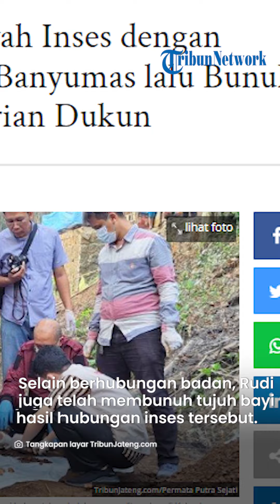Punya Istri 3, SOSOK Rudi, Ayah Inses dengan Anak Kandung di Banyumas, Keseharian Jadi Dukun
TRIBUNJATIM.COM - Inilah tampang Rudi alias R (57) pria asal Purwokerto yang melakukan inses dengan anak kandungnya.

Akibat hubungan terlarang itu lahir tujuh bayi tak berdosa yang langsung dibunuh.

Empat kerangka bayi telah ditemukan.

Saat ini polisi masih melakukan pencarian tiga bayi lainnya dengan menggali tanah di lokasi sekitar penemuan empat bayi sebelumnya.

R (57), tersangka pembunuhan empat bayi hasil inses dengan anak perempuannya berinisial E (26) di Banyumas, Jawa Tengah, dikenal sebagai dukun.

Artikel ini telah tayang di TribunJateng.com dengan judul Tampang Rudi, Ayah Inses dengan Anak Kandung di Banyumas lalu Bunuh 7 Bayinya, Keseharian Dukun,